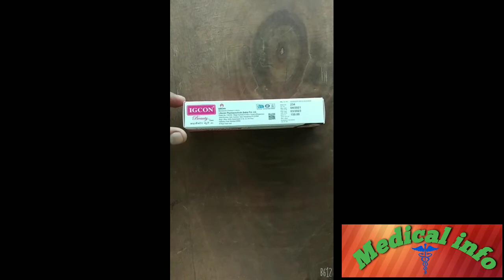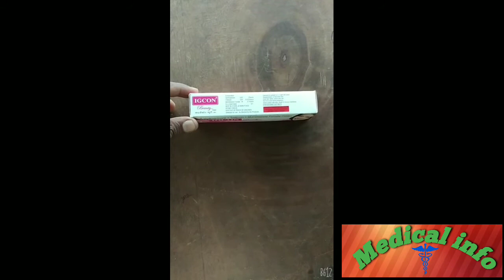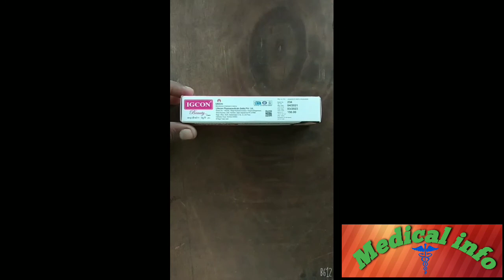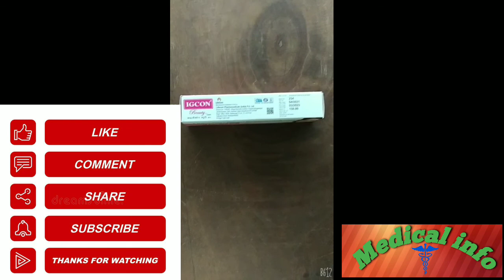How to use Igcon Beauty cream Use प्रयोग किस प्रकार करें side effect full information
hello friends main is video mein Igcon Beauty cream ke bare me puri jankari di hai fir bhi yadi aap ke koe doubt hai to aap hamen comment mein poochh sakte hai.

es video mein maine Igcon Beauty cream ke use dose side effect kis prakar upyog karna aadi ke bare me puri jankari di hai.

aue yadi aap hamare channel medical info per nai aaye Hain to hamare channel ko subscribe Karen sath mein well I can ko press Karen taki hamari nai nai video aap Tak Sabse pahle pahunche.